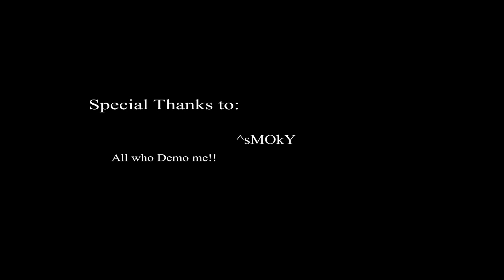Cs Breakout Css Movie by eLeVen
Movie by eLeVen